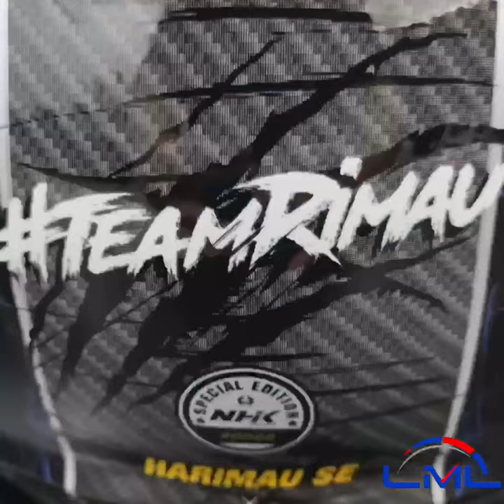Nhk helmet R1V2 harimau 2..0 limited edition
NEW MATTE HARIMAU AND GLOSS HARIMAU

FEATURE
* ADJUSTABLE AIR VENT FOR MAXIMUM AIR FLOW
* INNER SUN VISOR WITH UV PROTECTION
* MAXIMUM CLEAR VISOR
* LIFT OR DRIP SWITCH FOR INNER VISOR ON LEFT SIDE
* WASHABLE & REMOVEABLE INTERIOR LINER
* MAXIMUM PRESSURE 7 BAR
* ANTI SCRATCH RESISTANT VISOR
*AVAILABLE SIZE S,M,L,XL,XXL
*NEW VERSION LIMITED EDITION 2021

FIND US ON SHOPEE
lml_bikestore